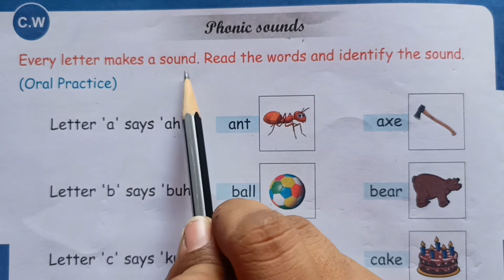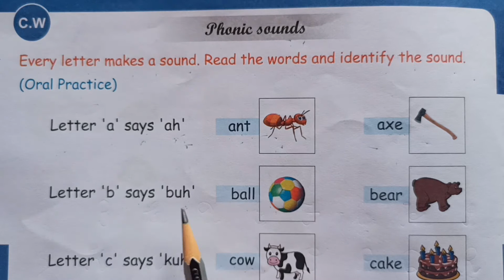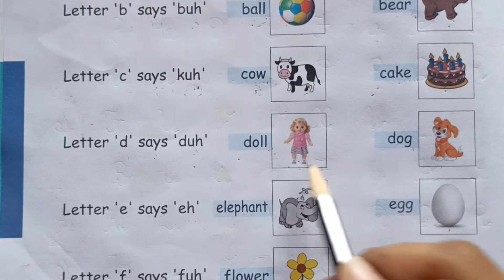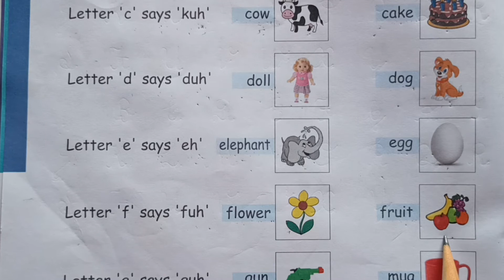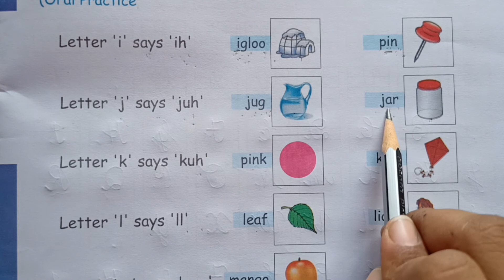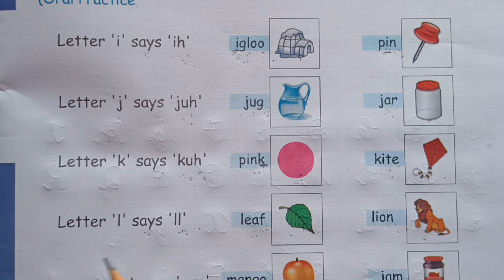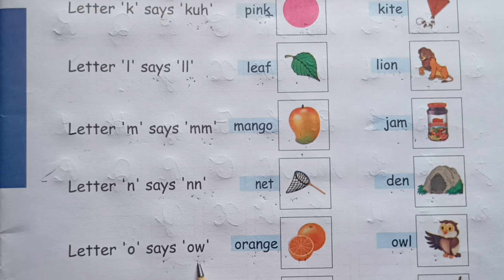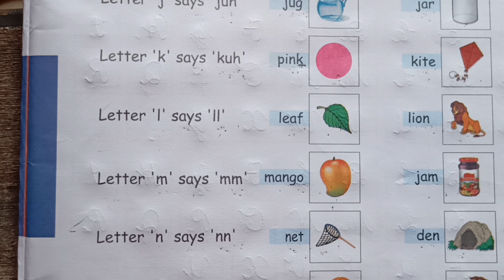GSEB | ENGLISH MEDIUM | KINDERGARTEN | SR.KG | PHONIC SOUND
NAVNIDHI INTERNATIONAL SCHOOL
26/11/2021